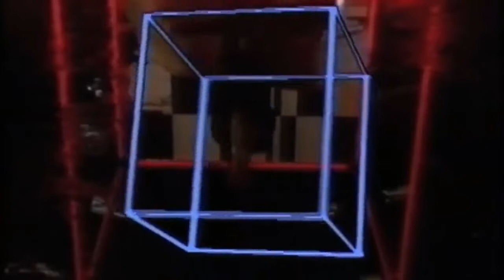Fra Lippo Lippi - Everytime I See You (1986)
Fra Lippo Lippi is a Norwegian band. They had several hits in the 1980s, such as "Shouldn't Have to Be Like That", "Angel" and "Light and Shade."